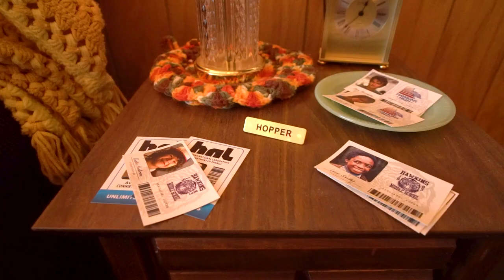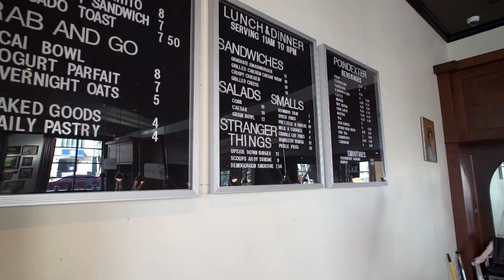A Pretty Cool Hotel Tour : Episode 27 : Graduate Hotel's Stranger Things Suite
Chapters:
0:00 Open
0:18 Intro
0:42 Stranger Things Hotel Room Tour
2:06 Recap + Review
Special thanks to our Patrons: Miriam Cruz Ramos, Amanda Shaffer, Joe Handy, Jessica Sula, and Dirt Candy! --

Our Favorite Camera for Photos
Favorite Camera Lens
Camera Flash
Our Favorite Camera Remote Trigger
Selfie Stick
Our Favorite Point and Shoot Camera
Second Favorite Point and Shoot Camera
Lavalier Microphone
Video Lights
Compact Video Light Stands
Our Favorite Travel Tripod